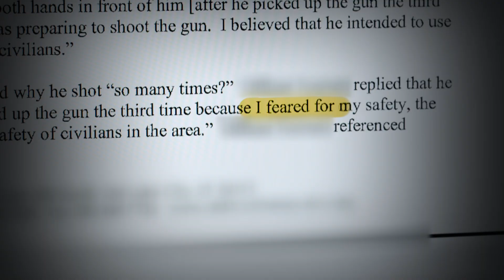FRONTLINE: Shots Fired | Preview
Amid record police shootings in Utah, an investigation into the use of deadly force in the state. With local journalism partner The Salt Lake Tribune, FRONTLINE examines police training, tactics and accountability, as well as racial disparities in the way force is used.

Tuesday, November 23rd at 10PM on Mountain Lake PBS.